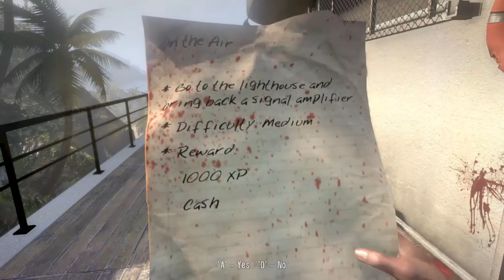Dead Island - Full Gameplay Episode 2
This is going to be my new series of me finishing death island, This will last a long time and i will try to finish as many as i can as possible.